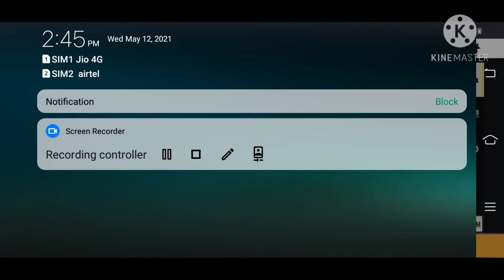FREE FIRE GAMEPLAY ONLY PISTOL CHALLENGE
..bye bye